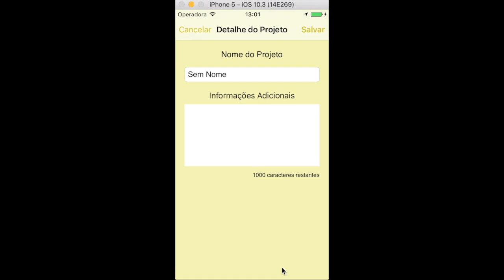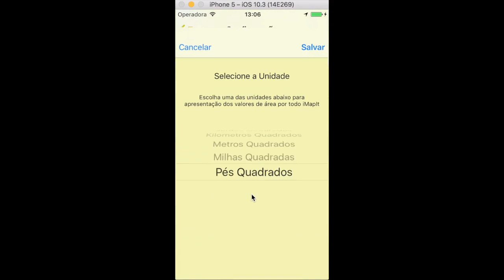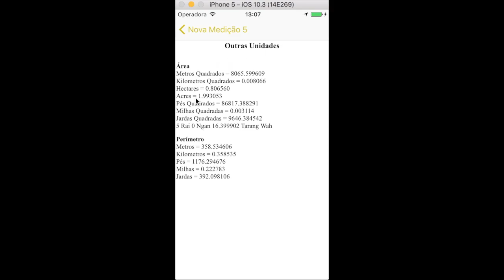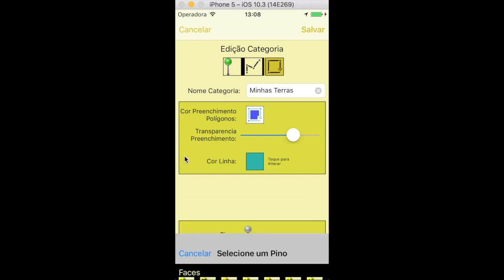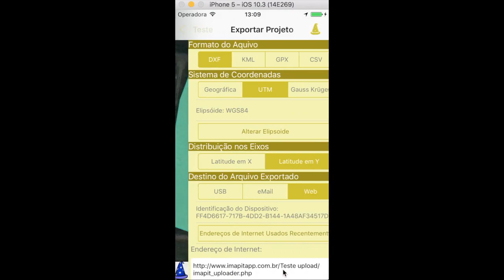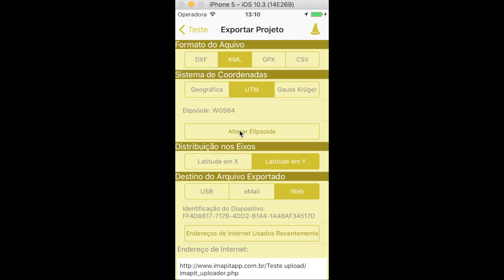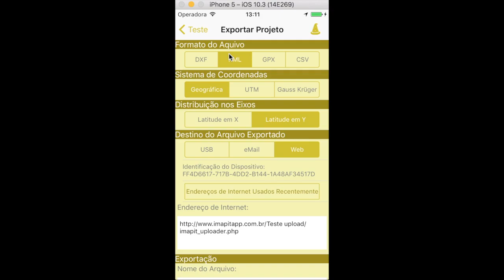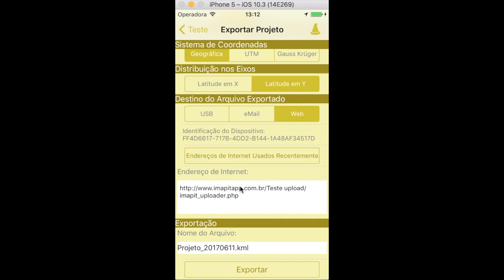Como Calcular Areas com o GPS do seu iPhone - iMapIt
Este video mostra como calcular / medir a área de um terreno usando o GPS do iPhone e o aplicativo iMapIt.
Você será apresentado passo a passo como percorrer todo o terreno, coletando as coordenadas dos pontos dos vértices do terreno e terá a área calculada e apresentada instantaneamente em várias unidades.
Mostra também como exportar esse levantamento nos formatos de arquivo DXF (AutoCad), KML (Google Earth), GPX (softwares GPS), CSV (Excel).
Assista o vídeo que mostra que a precisão do GPS do iPhone não deixa nada a desejar a muitos equipamentos de GPS nesse